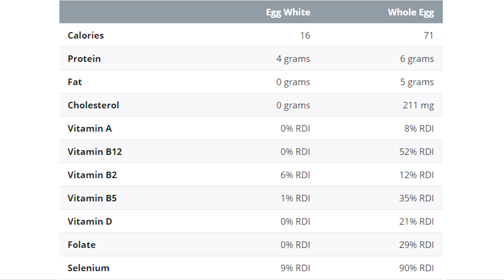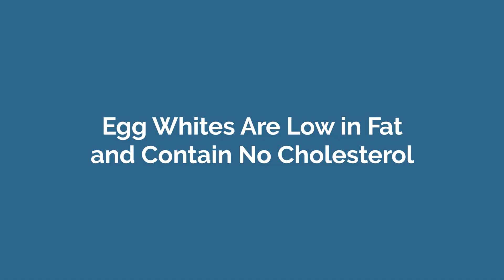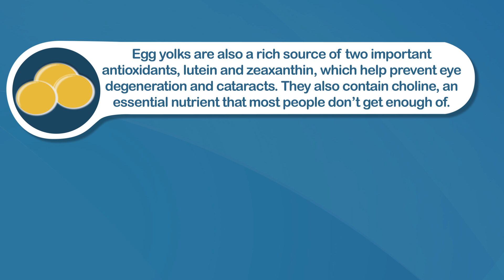Egg Whites are High in Protein, But Low in Everything Else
Eggs are nutrient-dense. However, their nutritional value can vary a lot depending on whether you eat the whole egg or just the egg whites. In this video I'm looking at whether it's healthier to eat just the egg whites or the whole egg.